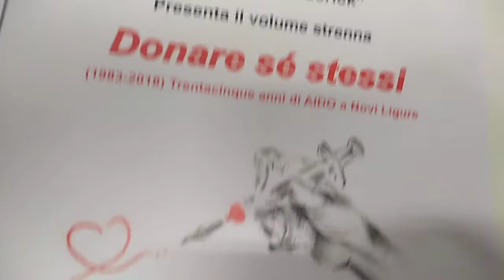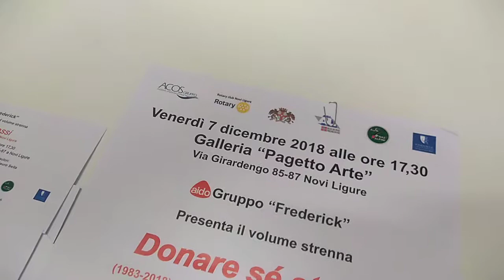Intervista all'AIDO di Novi Ligure